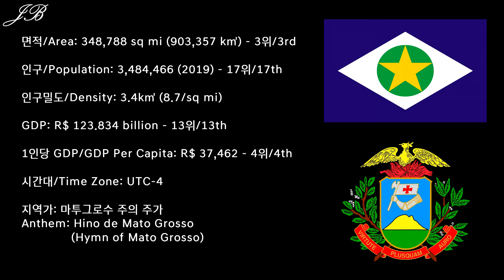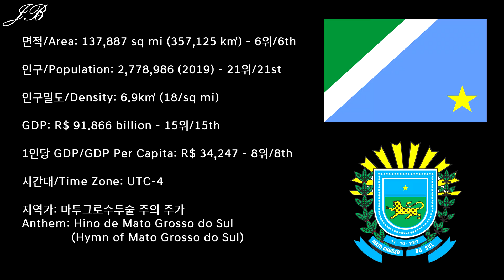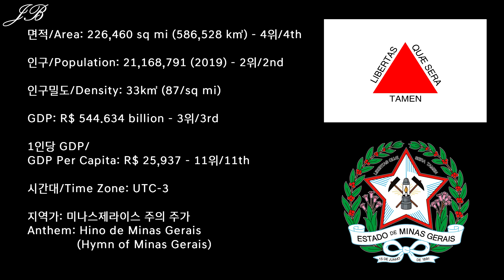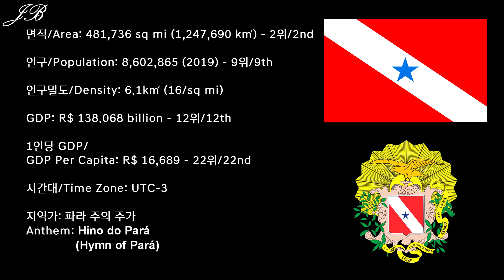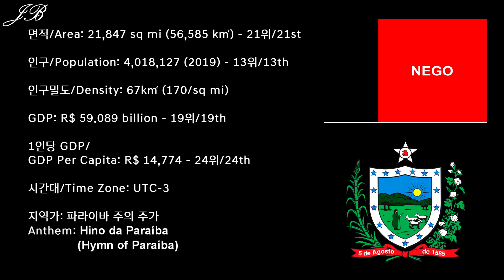[브라질의 주 시리즈] 11~15탄 몰아보기 / [States of Brazil Series] #11~15 Continuous Play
새로운 몰아보기로 브라질의 주 시리즈 몰아보기를 올립니다. 세번째로 11탄 부터 15탄 까지 몰아보기 올립니다.

For the newest continuous play series, "States of Brazil" series is here! Third installment of the continuous play of the "States of Brazil Series" will be the editions 11 to 15!